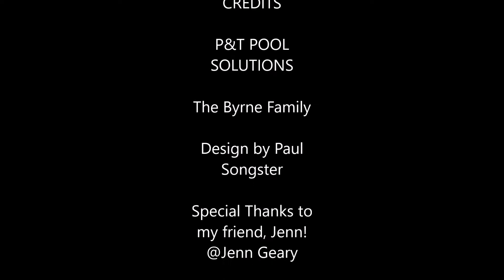Byrne Family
P&T Pool Solutions
Byrne Family Pool
Design by Paul Songster